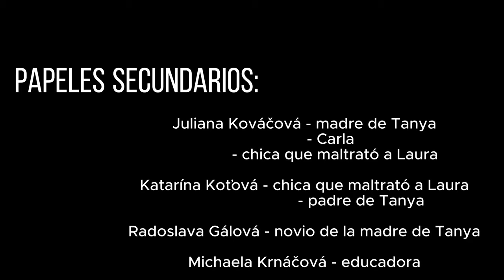SILENCIO MORTAL - cortometraje sobre maltrato escolar